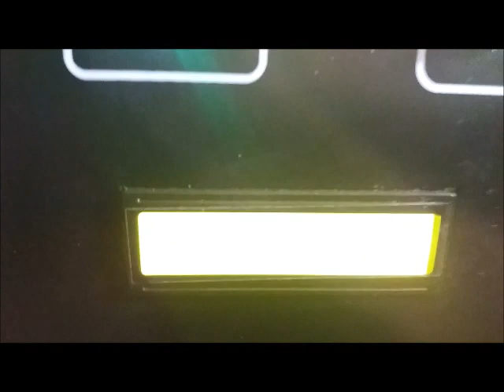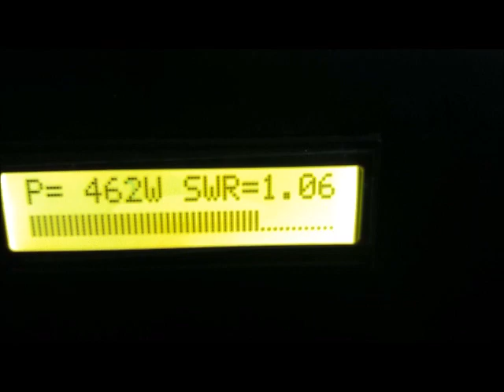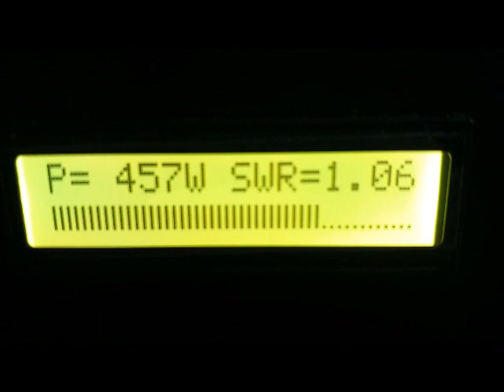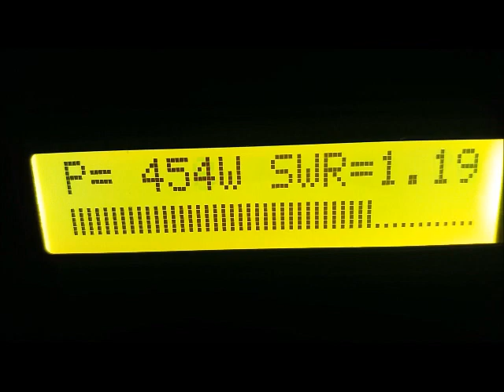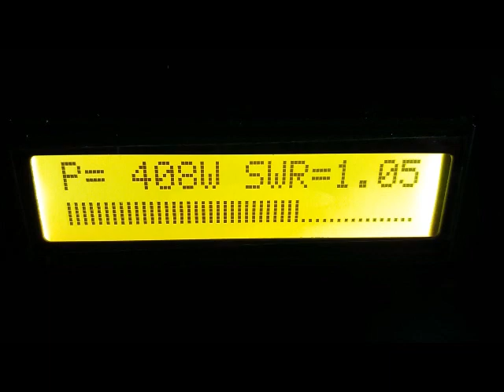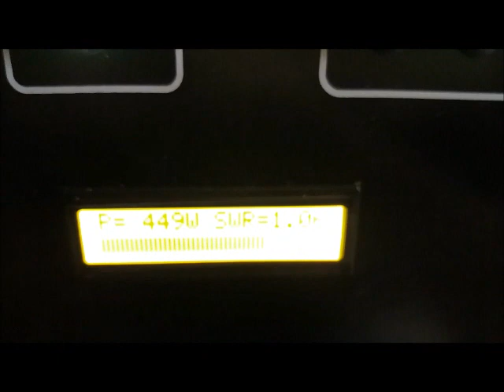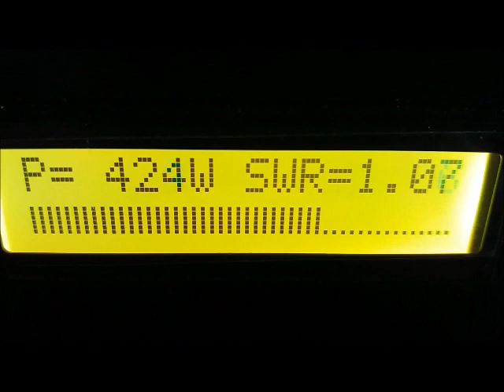MRF300 HF LINEAR AMPLIFIER 450W 160-6m